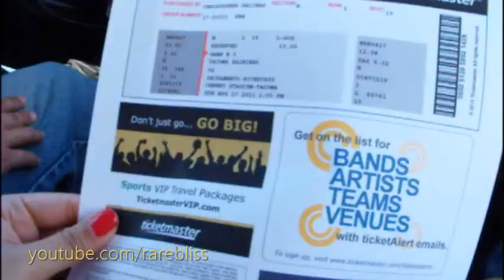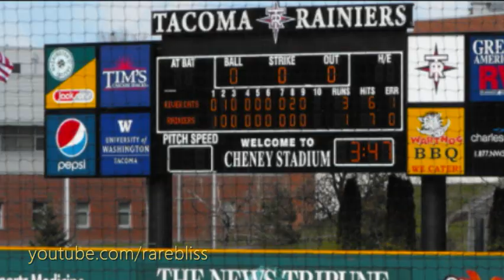Rainiers vs. River Cats Ballgame.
Game Day: 17 April 2011
Tacoma Rainiers vs Sacramento River Cats.

RIVER CATS WON!!! :)